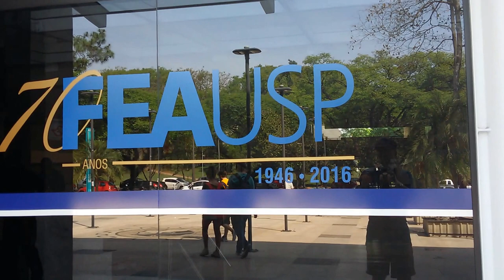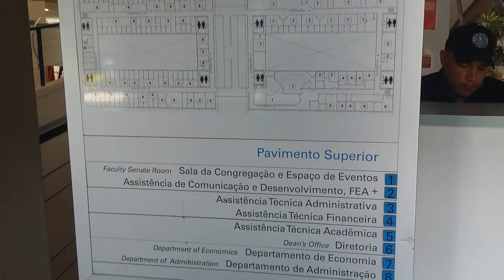Faculdade de Economia, Administração e Ciencias Contabeis (FEA)- USP, Sao Paulo Brasil | Traveler Ni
Faculdade de Economia, Administração, Ciencias Contabeis e Atuariais (FEA)
Universidade de São Paulo, Brasil.

Meu livro em portugues: